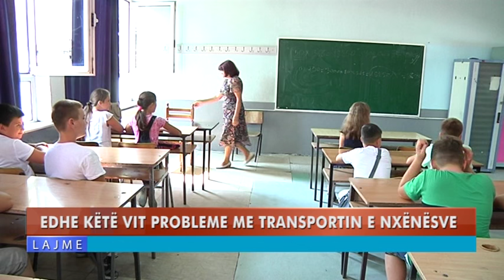EDHE KËTË VIT PROBLEME ME TRANSPORTIN E NXËNËSVE